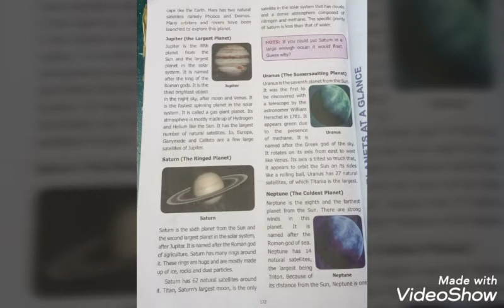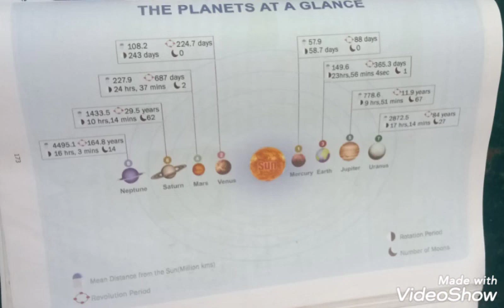6th social, geography unit 1 the universe and solar system part 4